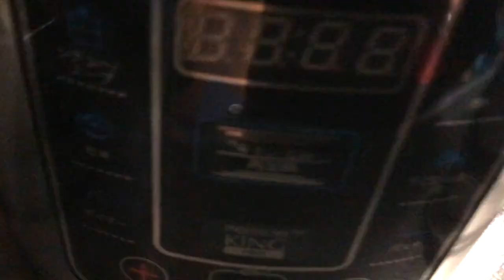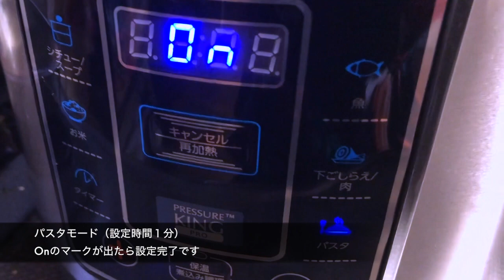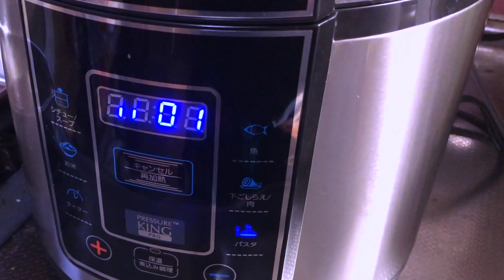ナスとモッツァレラのトマトペンネ【プレッシャーキングプロ 】Pressure King Pro penne of eggplant and mozzarella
ショップジャパンで買ったプレッシャーキングプロで料理しました。今回はパスタモードで作りました。
ダマスカス包丁（偽物）は切れ味割といいです

ミントのゲームの庭へようこそ♪概要欄見ていただきありがとうございます。

料理のテーマBGM/自作（KORGgadget）「くっきん！」
イギリスの大ヒット商品が日本初上陸！お米5合が12分で炊ける！
The Pressure King Pro cooks
power pressure cooker

プレッシャーキングプロ